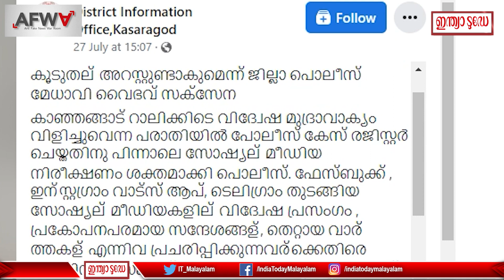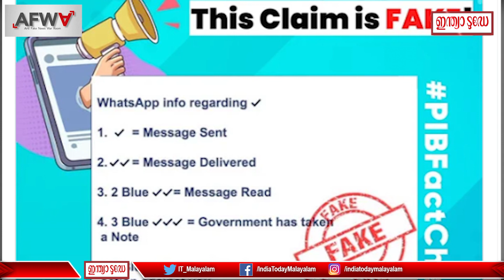Fact Check Video:കേരളത്തിൽ ഇന്ന് മുതൽ വാട്സ് ആപ്പ് സന്ദേശങ്ങൾ പൊലീസ് നിരീക്ഷണത്തിലോ? സത്യമിതാണ്